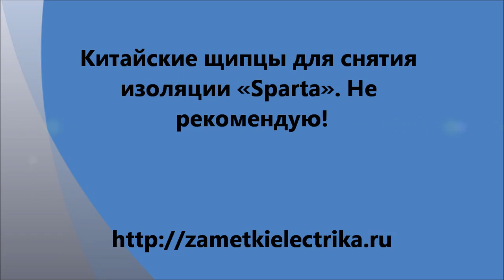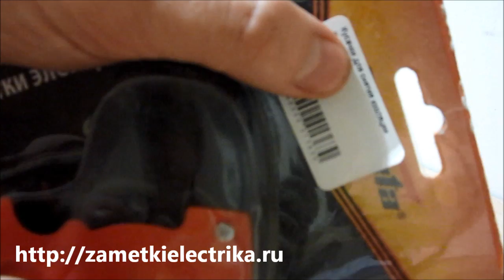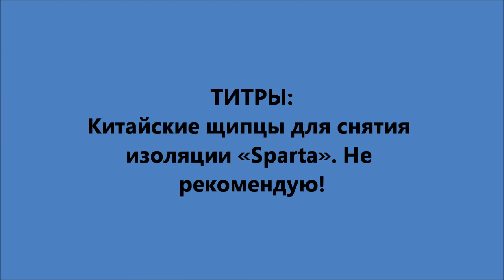Китайские щипцы для снятия изоляции «Sparta». Не рекомендую!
Это видео является дополнением к статье про щипцы для снятия изоляции "Sparta"
В этом видео поделюсь с Вами о том, чем же так плохи китайские кусачки для снятия изоляции с проводов "Sparta".